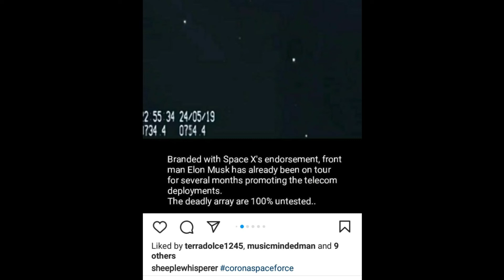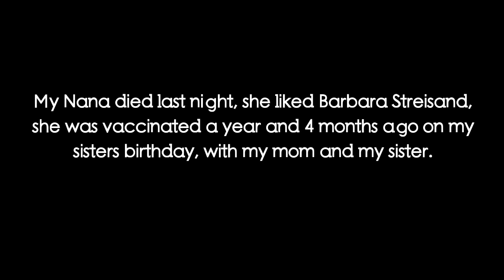Barbera Streisand and Don Pettit Cover The Space X HAP Deployment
Pocketdistiller.com , portable camping distiller that is light weight and fits in the side pocket of a back pack easily, removes salt from ocean water and turns it into fresh drinking water in minutes.